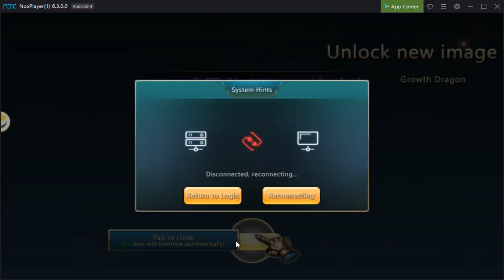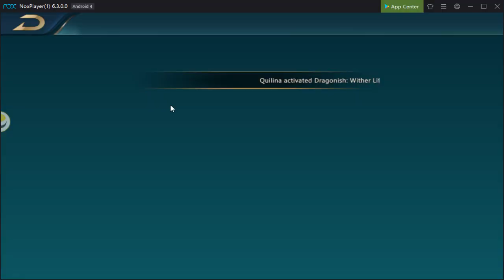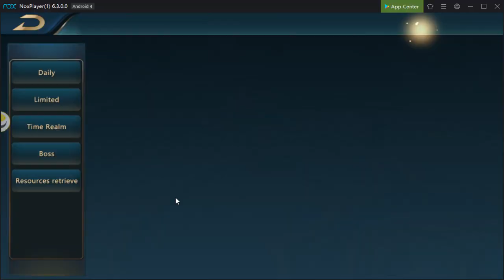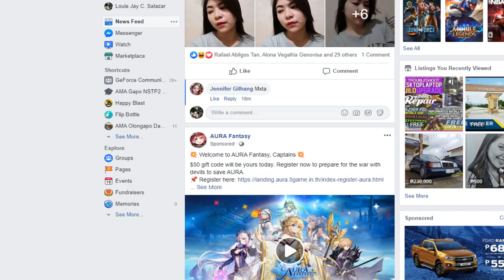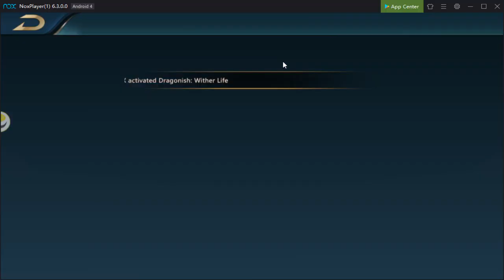Era Origin Global Release 2019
Servers will Open ⬇️⬇️⬇️

Era Origin's Server 1 of 3 regions will be launched on 17th September 2019

Asia - S1 Era Origin: 17th September 2019 18:00, (UTC+8)
Europe - S1 Dark Era: 17th September 2019 11:00, (UTC+1)
North America - S1 Draken: 17th September 2019, 06:00 (UTC-4)